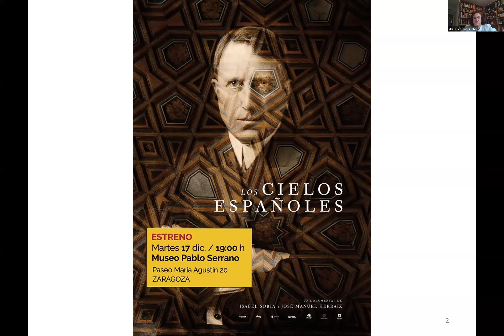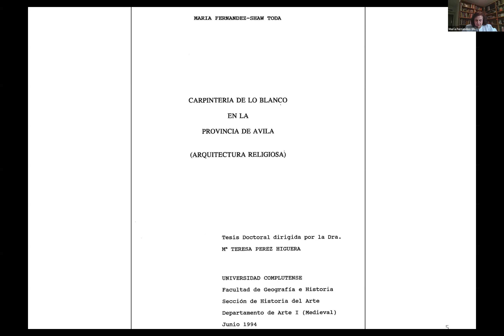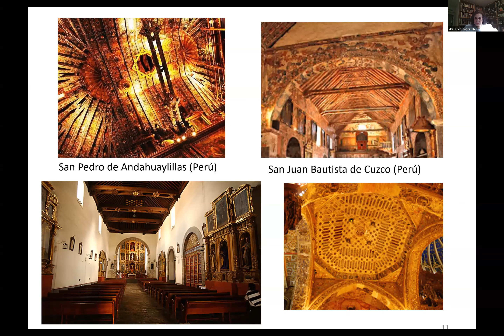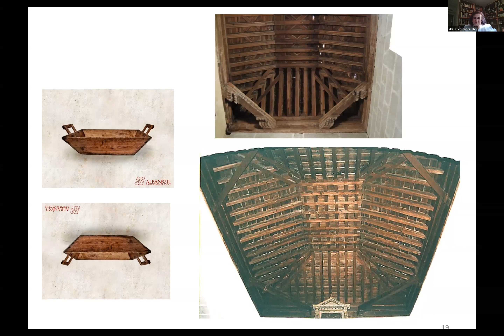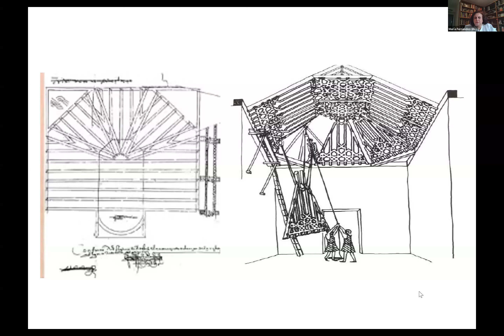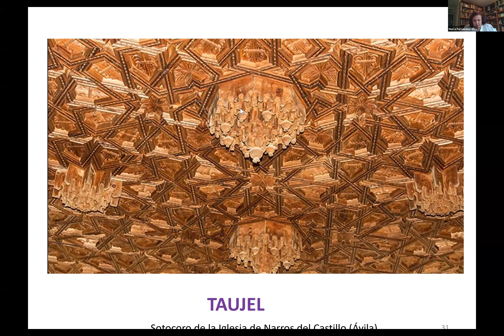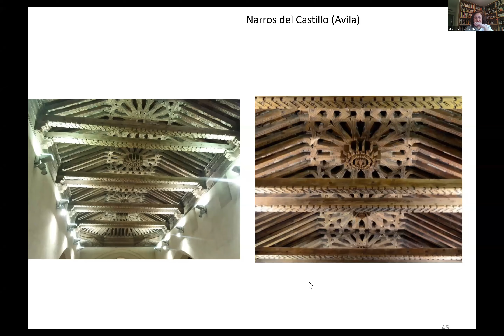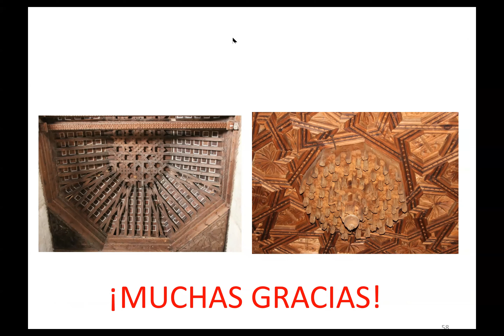Los cielos de madera: cubiertas y lazos | Hispania Nostra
España tiene un tesoro en monasterios, iglesias, palacios… y está en sus techos de madera, los que llamamos techumbres, armaduras o artesonados. Y son únicos en Europa, fruto de una interculturalidad e interacción artística. Representan el gusto de muchas generaciones.

De larga evolución histórica y artística y de proyección internacional, especialmente entre los siglos XIII y XVIII, viajaron hasta América, e  incluso actualmente están de moda.

En los últimos 25 años se está recuperando su estudio e investigación, la restauración y la conservación, y los nuevos diseños.

CONFERENCIANTE

María Fernández-Shaw Toda.

Profesora de Historia del Arte y Artes Visuales en CIS-Endicott International University de Madrid. Profesora del Master de Periodismo del CEU San Pablo. Doctora en Geografía e Historia (Historia del Arte), Universidad Complutense de Madrid. Premio Extraordinario de Licenciatura y Doctorado. M.A. en Gestión Cultural, Instituto Universitario Ortega y Gasset de Madrid

Ha impartido cursos de cultura, historia y arte en universidades españolas y de Estados Unidos. También ha impartido conferencias, seminarios, simposios y congresos en España, Portugal, Italia, Francia, Canadá y Estados Unidos. Conferenciante y coordinadora de proyectos de Travel Around Art. Profesora Visitante en Ohio State University, Universidad de Minnesota y otras universidades estadounidenses. Directora de Programas Internacionales en la Fundación Ortega-Marañón de Madrid.

Áreas de interés e investigación: Arte y arquitectura mudéjar, Carpintería de lo blanco. Enseñanza del Español a través de la pintura. Imagen de España

Ha promovido proyectos de intercambio educativos y culturales entre España y Estados Unidos a nivel universitario y profesional y es Presidenta de la Asociación Guillermo Fernández-Shaw (libretista de zarzuelas).